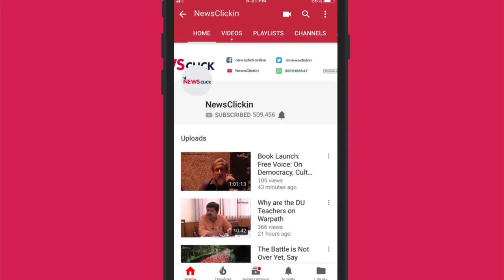Daily Round-up Ep 77: Women March in Delhi and Brazil’s Political Turmoil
Newsclick's Daily Round-up brings you the news that is important, but not so trending. In this episode, we talk about the women’s march which took place in Delhi. Women today took streets to speak up about the issues pertaining to anti-women policies, patriarchy and rising intolerance in the country.